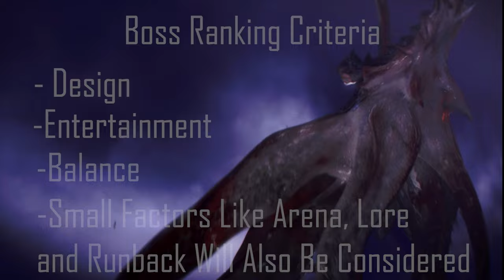All 26 Dark Souls Bosses Ranked From Worst To Best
Replaying Dark Souls was fun and getting to fight these bosses again was a lot of fun (Most of the time) Most likely skipping Dark Souls 2 and head straight into Dark Souls 3 and then go right into Elden Ring DLC. Shadow Of The Erdtree is looking like the best DLC Fromsoft has ever released and I couldn't be more excited.

June 21th

Chapters

00:00-0:29 Intro
0:30 Bed Of Chaos
0:43 Moonlight Butterfly
1:16 Gwyndolin
1:38 Pinwheel
2:16 Ceaseless Discharge
2:38 Centipede Demon
3:06 Capra Demon
3:30 Tarus Demon
3:55 Stray Demon
4:19 Priscilla
4:45 Nito
5:11 Demon Firesage
5:31 Gaping Dragon
6:01 Asylum Demon
6:21 Iron Golem
6:49  Seath The Scaleless
7:17 Sif
7:45 Gwyn Lord Of Cinder
8:21  Gargoyles
8:56 Chaos Witch Quelaag
9:27 Sanctuary Guardian
9:55  Four Kings
10:33 ONS
11:21 Black Dragon Kalameet
12:01 Knight Artorias
13:30 Outro